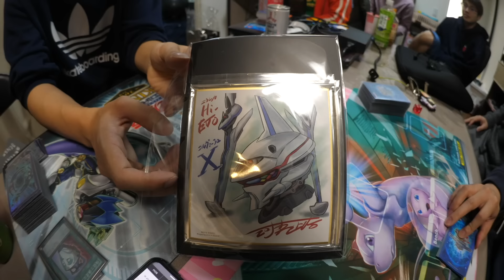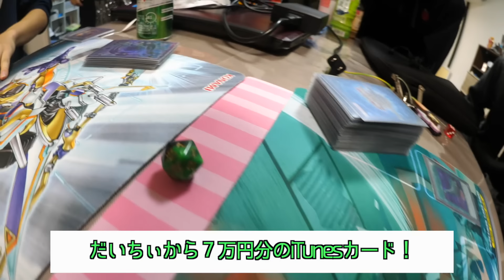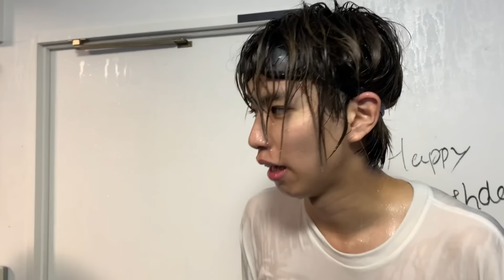はじめしゃちょーの誕生日だったので、盛大にぶちかましました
誕生日！おめでとう！！！